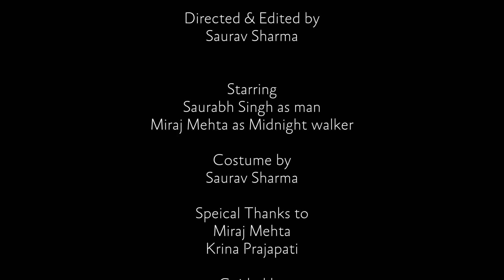midnight walker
Introducing
Miraj Metha as a midnight walker
Saurabh Singh as a man

A short Film by Saurav Sharma